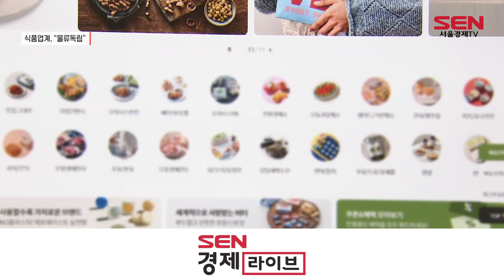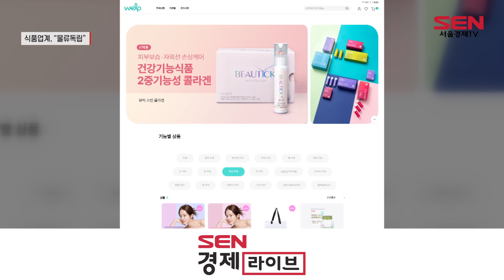‘팬데믹·기후변화’…자체물류 서두르는 식품업계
[앵커]
식품업계가 전국단위 물류 인프라를 구축하고 자사몰을 강화하는 등 ‘물류독립’ 작업에 박차를 가하고 있습니다.
팬데믹과 기후변화로 불안정해진 원자재 조달의 안전성을 도모하는 한편, 갈수록 커지는 온라인 유통사에 판매주도권을 빼앗기지 않기 위한 것으로 풀이됩니다. 이호진기자입니다.

[기자]
식품업계가 물류 인프라를 확보하고 자사몰을 강화하는 등 제조부터 배송 전반에 걸친 자체시스템 확보 작업을 서두르는 모습입니다.

소비자들이 온라인 쇼핑으로 식품을 구매하는 규모가 갈수록 커지는 데다, 코로나 시기 공급망 관리에 어려움을 겪었었던 경험이 식품업계가 물류독립을 서두르게끔 하는 원인으로 지목됩니다.

여기에 더해 갈수록 심각해지는 기후변화로 국제곡물 공급망 혼란이 빈번해지고 있는 점도 식품업계 자체물류 역량 강화를 재촉하고 있습니다.

하림의 경우 팬오션을 인수한 뒤 사료 생산을 위한 곡물 원자재 조달과 유통 판매에 이르는 전 과정을 내재화하며, 물류비용을 감소시킨 바 있습니다.

이번에 하림과 함께 동원그룹이 HMM 인수전에 뛰어든 것도 이같은 맥락으로 풀이됩니다.

[인터뷰] 정연승 / 단국대 경영학과 교수
“제품 자체가 콜드체인이라든지 신선도를 유지해야 되는 제품 특성들이 있는 기업들이잖아요. 그런 기업들인 경우는 더더욱 물류라든지 이런 것들이 더 특화돼서 운영이 될 필요가 있겠고, 그리고 특히 온라인 수요에 대응하기 위해서는 당연히…”

자사몰을 중심으로 한 유통판매 강화도 활발히 진행중입니다.

동원F＆B는 지난 달 말 건강기능식품만을 취급하는 자사 온라인몰 ‘웰프’를 오픈했고, 하림은 식품유통 플랫폼 ‘글라이드’를 키우는 한편 양재동에 도시첨단물류단지 조성을 계획하고 있습니다.

단체급식사업을 주력으로 하는 아워홈은 최근 외식 자영업자를 대상으로 식자재 주문 플랫폼 ‘밥트너(Bobtner)’를 출시하고 골목상권 공략에 나섰고, KGC인삼공사는 ‘정관장몰’에서 첫 PB상품을 선보이며, 오프라인과 차별화를 진행 중입니다.

이 외에도 일찍이 자체 계열사를 통해 유통망을 확보했던 CJ제일제당은 ‘CJ더마켓’의 품목을 늘리고 배송서비스를 확대하는 등 소비자 공략에 힘쓰고 있으며 hy는 2021년 종합유통사를 표방하며 사명을 변경한지 2년만인 지난 4월 ‘부릉’을 인수하며 전국 단위 물류망 구축에 나섰습니다.